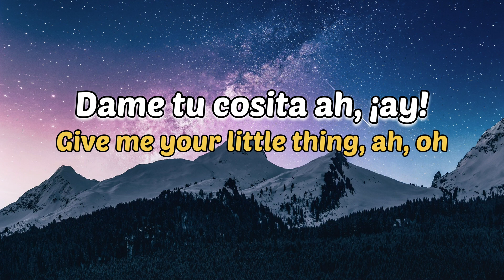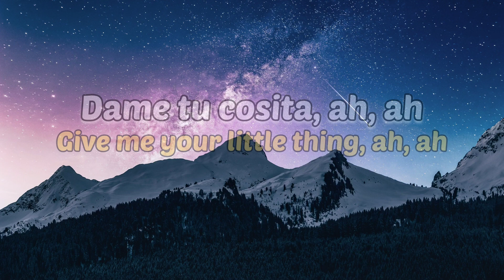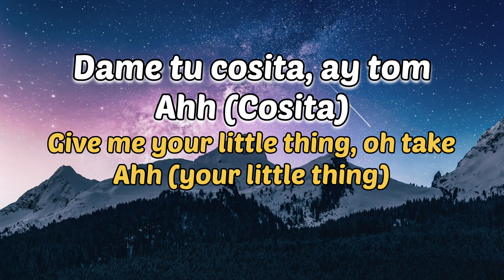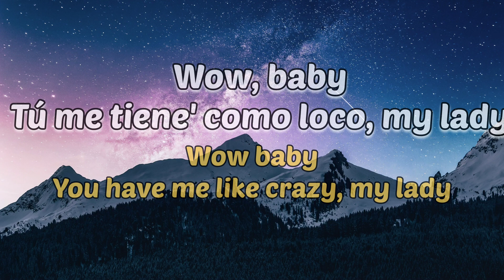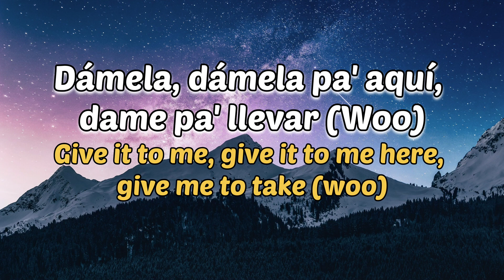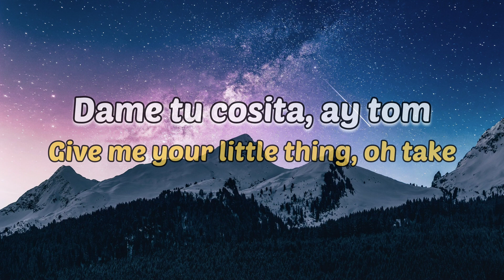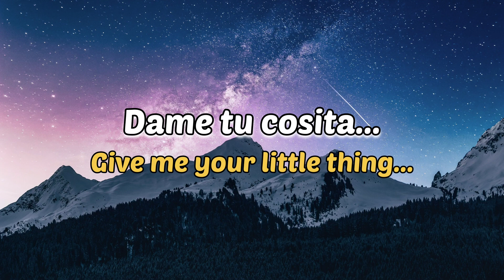El Chombo Dame Tu Cosita Lyrics with English translation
el chombo dame tu cosita lyrics with subtitles
All types of music, movies, (English, Hindi), cartoons, science knowledge, sports, tutorials are available in this channel

THANKS.